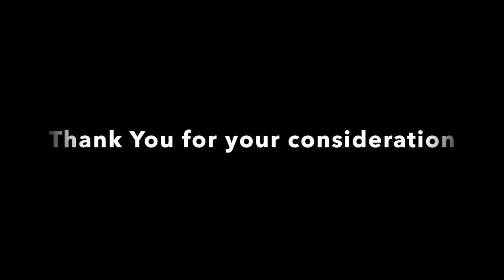My Interski video submission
Exploring the create the experience of the CSIA collaborative teaching approach